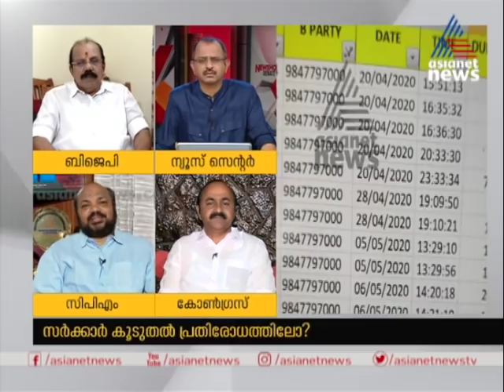'ശിവശങ്കറിനെതിരെ കസ്റ്റംസിന് കൃത്യമായ തെളിവ് കിട്ടിയാല്‍ സര്‍ക്കാര്‍ പുറത്താക്കും': പി രാജീവ്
'ശിവശങ്കറിനെതിരെ കസ്റ്റംസിന് കൃത്യമായ തെളിവ് കിട്ടിയാല്‍ സര്‍ക്കാര്‍ പുറത്താക്കും': സിപിഎം നേതാവ് പി രാജീവ്